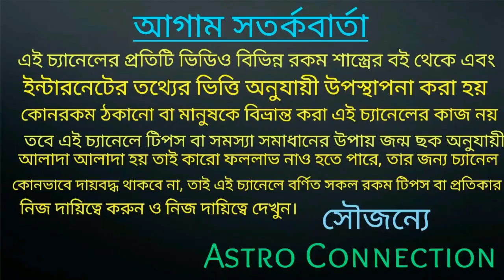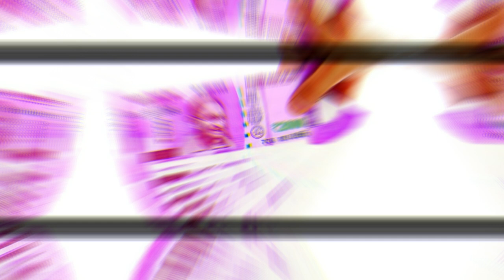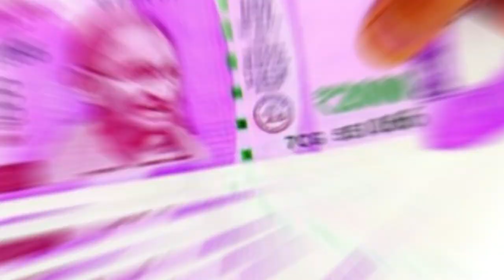এই সপ্তাহে 27 July থেকে 2 August 2020 পর্যন্ত 9 রাশির লটারি প্রাপ্তির যোগ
বন্ধুরা এই ভিডিওতে আমি বলেছি এই সপ্তাহে 27 July থেকে 2 August 2020 পর্যন্ত 9 রাশির লটারি প্রাপ্তির যোগ রয়েছে কোন সে সৌভাগ্যবান 9 রাশি তা জানতে ভিডিওটি পুরো দেখুন।